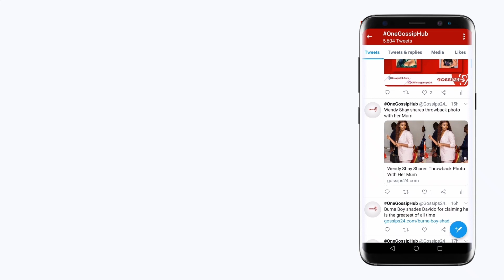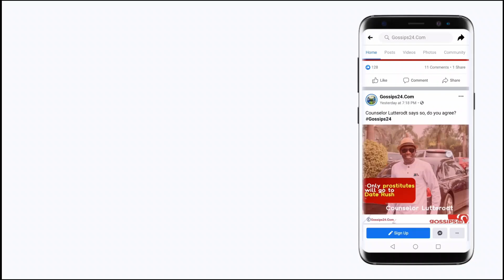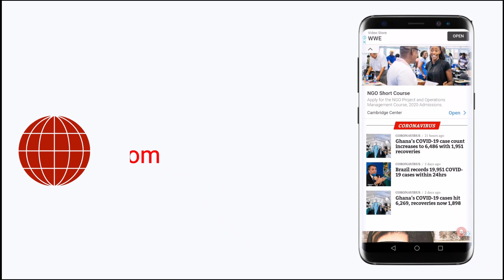Policemen Who Sh0t Police Officer in Bullion Van R0bbery Appear In C0urt Today... FULL DETAILS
Policemen Who Sh0t Police Officer in Jamestown Bullion Van R0bbery Appear In C0urt Today... DETAILS